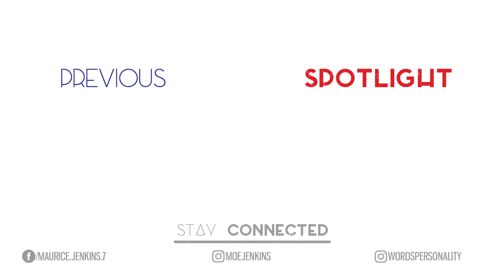The Strangers: Prey At Night - Review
A family goes to the middle of nowhere and are now being terrorized by a group psychos. Here's my review of The Strangers: Prey At Night. Enjoy!